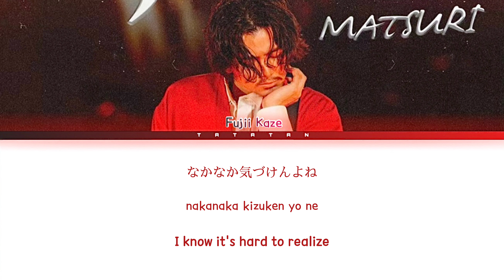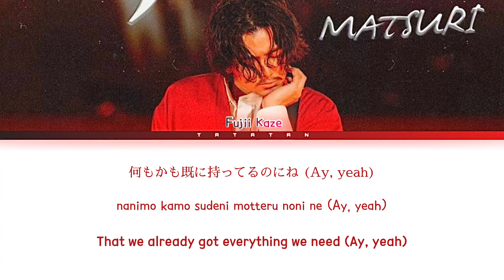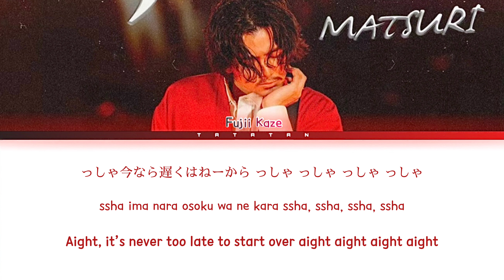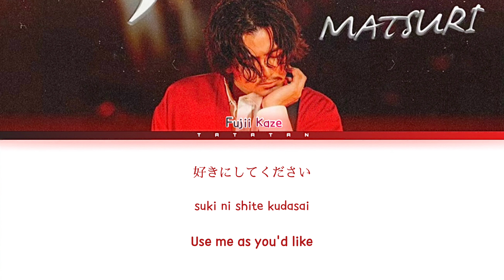FUJII KAZE - Masturi 「まつり/ 藤井風」Lyrics Video (Kan/Rom/Eng)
•Artist: 藤井風 (Fujii Kaze)
•Song: まつり (Matsuri)
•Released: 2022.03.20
•Music and pictures all belong to the right owner